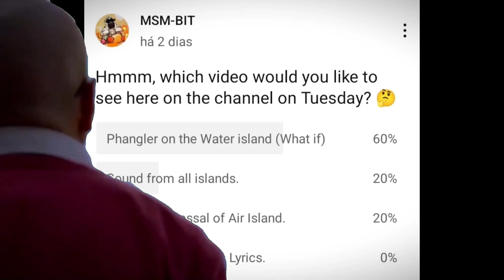(What if) Phangler on Water island |My Singing Monsters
I post news from the channel there!
Byee! ;)
Timelines:
0:00 Intro
0:14 Information
0:23 Track 1
0:31 Track 2
0:38 Track 3
0:48 Use headphones :)
0:50 Full Song
1:04 Phangler Singing Track 1
1:18 Full Song
1:45 Phangler Singing Track 2
1:59 Phangler Singing Track 3
2:13 Use my Referral Code! :)
2:19 Subscribe! :)